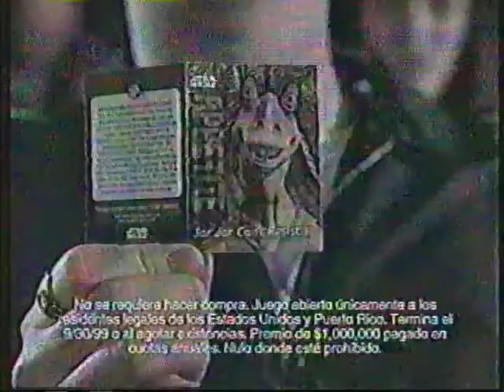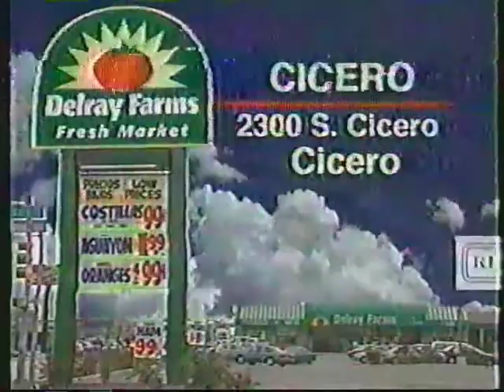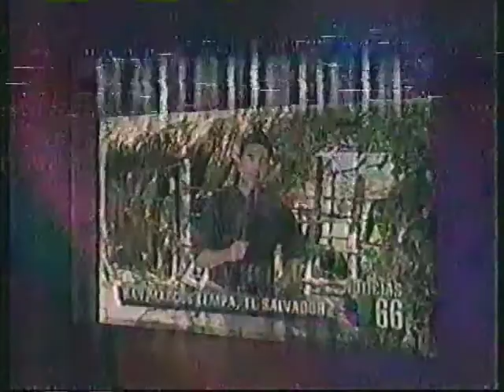Miguel Perez Jr. vs. El Merenguero (special referee Savio Vega)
From an episode of WWF Super Astros in the summer of 1999. Los Boricuas explode as El Merenguero (Jesus "Huracan" Castillo who dabbles in music apparently) takes on Miguel Perez Jr. This is the match follow up to the hype video I posted earlier

Savio Vega is the guest ref. He gets interviewed by Marcelo Rodriguez before the match.

For those who have never seen Super Astros before, this is entirely in Spanish. I also left the commercial break in for nostalgia fun.